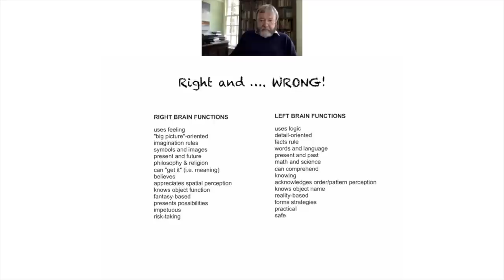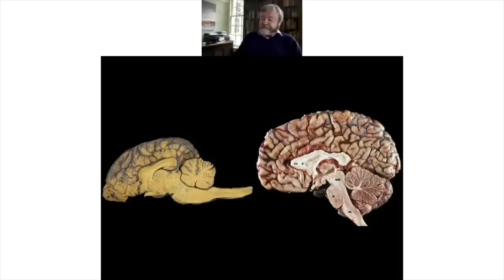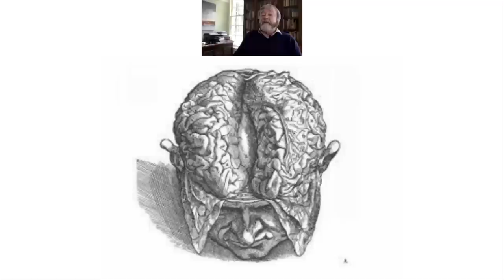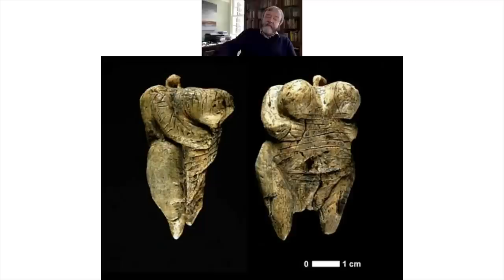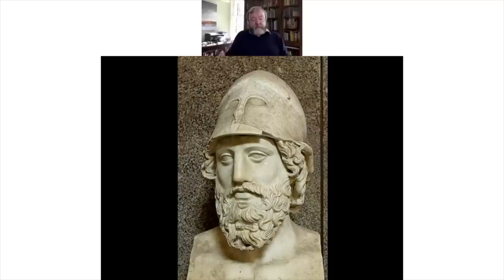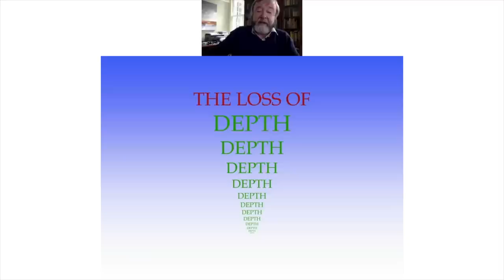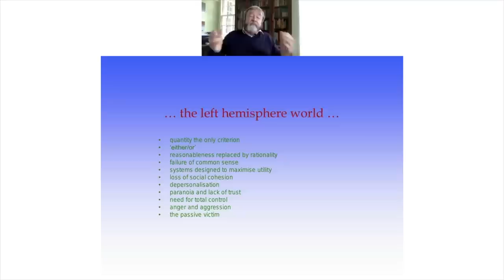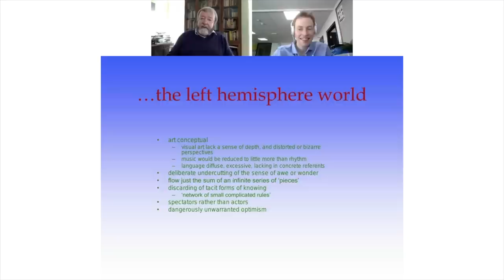The Brain & Culture: A Symbiotic Relationship – Dr Iain McGilchrist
All in Nature is interconnected: all processes are interactive.  The brain and the world (which it exists to bring into being for us) are no exceptions to this. Our brains mould the world and the world moulds our brains.  Given the capacity for each hemisphere to attend to the world differently, and therefore make some aspects of the world stand forward at the expense of others, different cultures may come to emphasise different ‘takes’ on the world.  I will consider some ways in which this has worked itself out historically in the West, and whether seeing this can help us get a new perspective on what we see happening around us in the world today.

Dr McGilchrist is a Psychiatrist and Writer, who is committed to the idea that the mind and brain can be understood only by seeing them in the broadest possible context. He has published original research and contributed chapters to books on a wide range of subjects, as well as original articles in papers and journals, including the British Journal of Psychiatry, American Journal of Psychiatry, The Wall Street Journal, The Sunday Telegraph, and The Sunday Times. He has taken part in many radios and TV programmes, documentaries, and podcasts, among them dialogues with Jordan Peterson, David Fuller of Rebel Wisdom, and philosopher Tim Freke.

His books include Against Criticism, The Master and his Emissary: The Divided Brain and the Making of the Western World, The Divided Brain and the Search for Meaning, and Ways of Attending. He published his latest book: The Matter With Things, a book of epistemology and metaphysics. You can keep up to date with his work

- Dr McGilchrist’s books